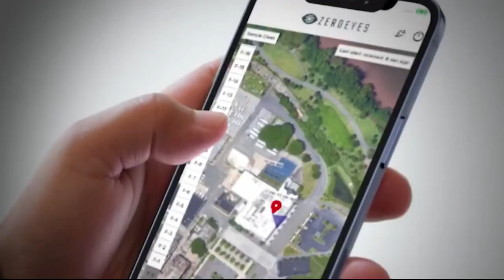Gun detection tech for state capitol could cost $5M, says security expert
Metal detectors could have produced long lines like they do at airports, but under this new proposal, the new technology will just be like going to the store.